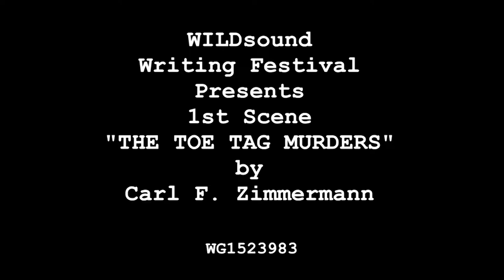CRIME 1st Scene Screenplay Reading of THE TOE TAG MURDERS by Carl F. Zimmermann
Genre; Crime, Mystery, Thriller

Mike Carol, a detective with Clearwater Florida PD, was elated when he was invited by political forces in New York to spend some time as a liaison at NYPD’s 112th precinct in Queens. But the hardcore NYPD detectives he works with have no use for the blonde-haired Southern Florida boy – especially Pat Dunn, a senior homicide detective.

CAST LIST:

NARRATOR: Rachel Rain Packota

Mike Carol: Jason Gray
Pat Dunn: Julian Ford
Santiago: Isaiah Kolundzic
Older Woman: Stephanie Haines
Sandy: Vanessa Burns
Nina Deperto: Olivia Jon